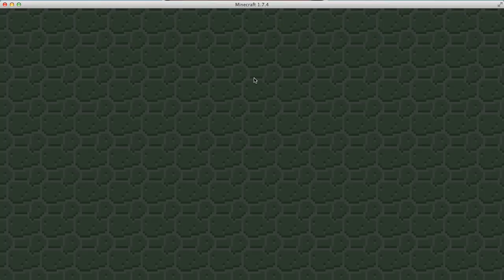Hunger Games : Frick